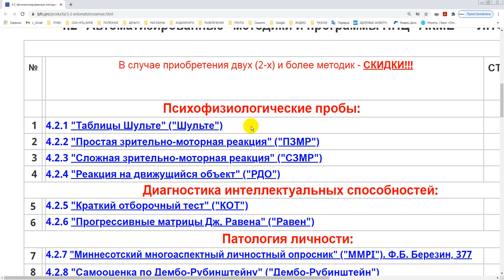Квартет Автоматизированных психофизиологических проб